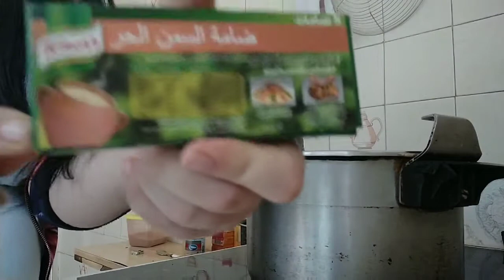Pollo marroqui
'Pollo dulce con ciruelas"